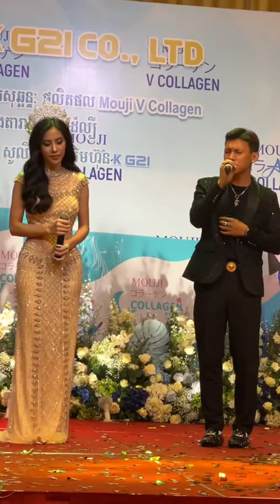ខ្ញុំ​គ្មាន​ប្រវត្តិ​ធ្លាប់​ក្បត់​គេទេ​ - ថុល​ សុភិទិ​ ft Angie | តន្ត្រី​ខ្មែរ​ Dontrey Khmer